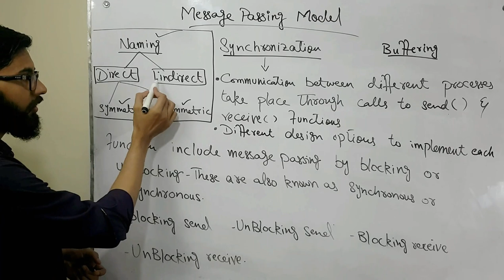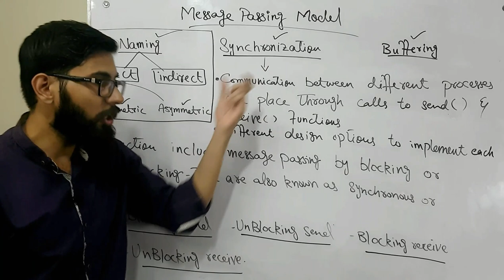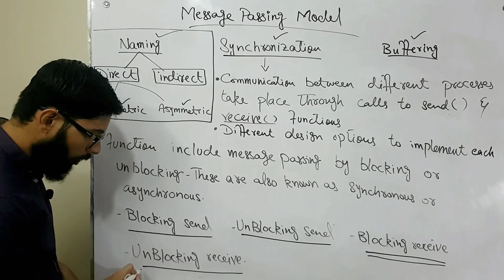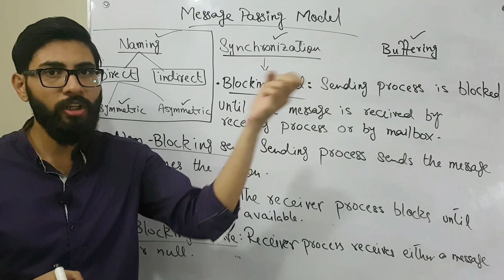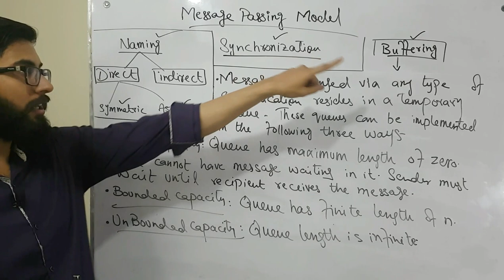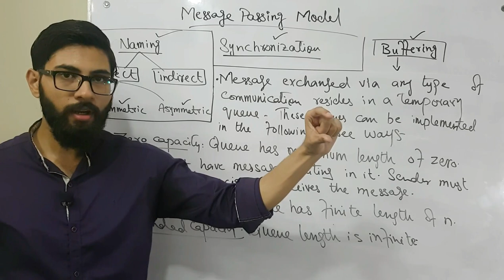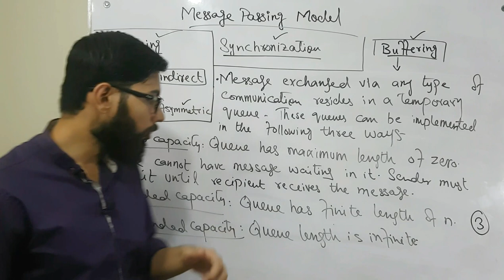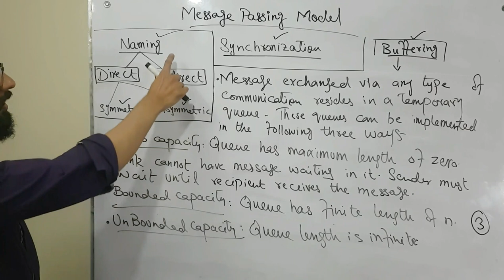message passing model (2) | Inter process communication (IPC) | Operating system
- Message Passing model in Interprocess communication
- Synchronization
i) Blocking send (ii) Blocking receive (iii) Unblocking send (iv) Unblocking receive
- Buffering
i) Zero capacity buffer (ii) Bounded capacity buffer (iii) unbounded capacity buffer
Operating system Lecture series by Adeel Mahboob

bsc 4th year
for any query or online tutoring contact (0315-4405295) OR